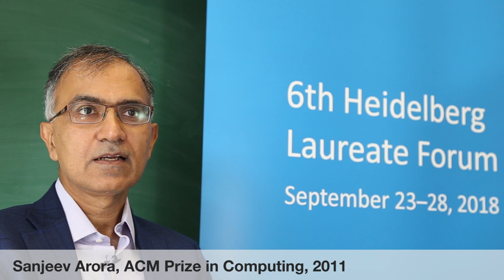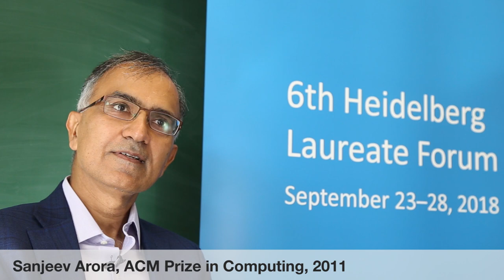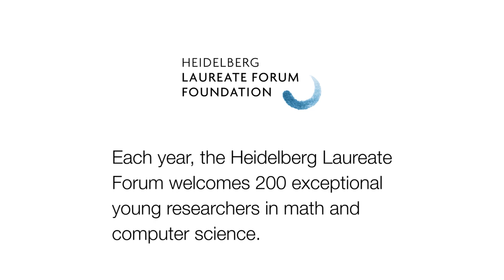6th HLF – Laureate interview: Sanjeev Arora